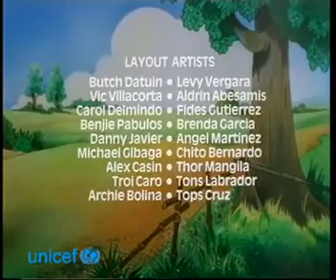Meena/meenaবাচ্চাদের প্রিয় মিনা কার্টুন, এবারের বিষয় বাল্যবিবাহ